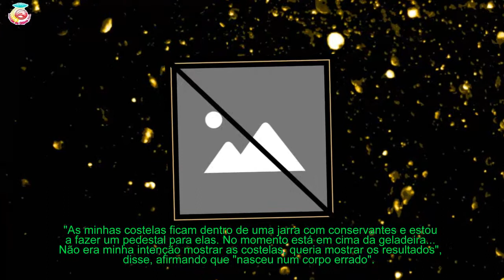Costelas de Ken Humano guardadas numa jarra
Conhecido como Ken Humando, Rodrigo Alves já fez várias cirurgias estéticas, tendo gasto até aos dias de hoje mais de 300 mil euros.
[time]Em conversa com o apresentador Danilo Gentili no programa 'The Noite', a figura pública revelou o que fez com as costelas retiradas do seu corpo para ficar com uma cintura mais fina.